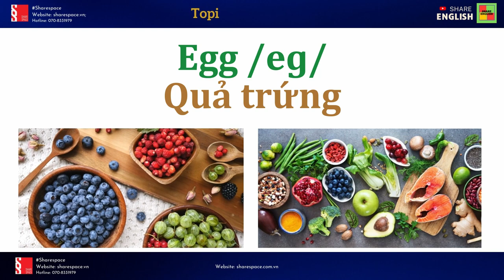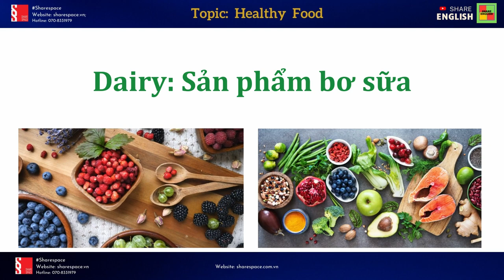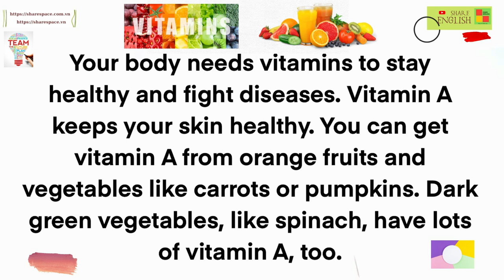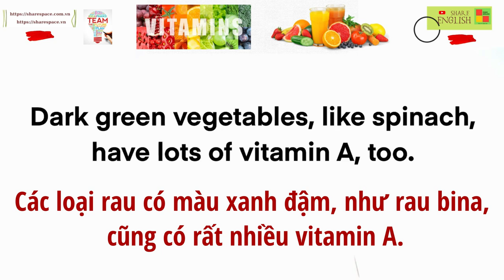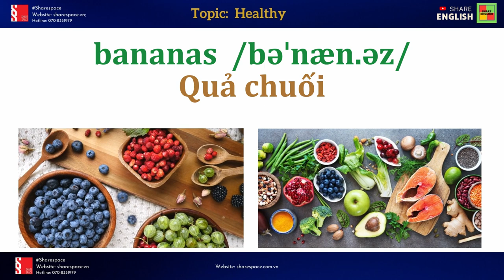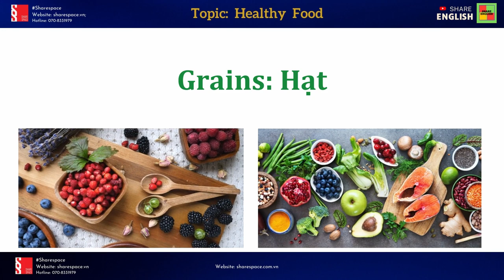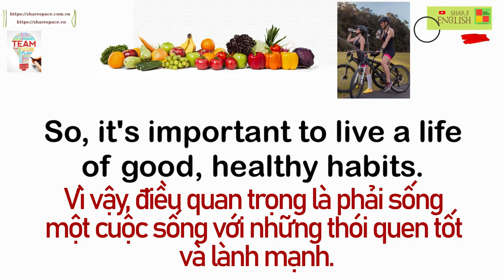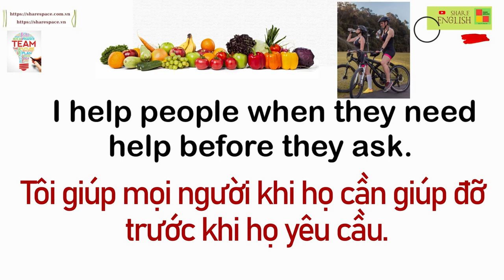Reading and listening -Topic: Healthy foods 1 (Chủ đề: Thực phẩm tốt cho sức khỏe 1)